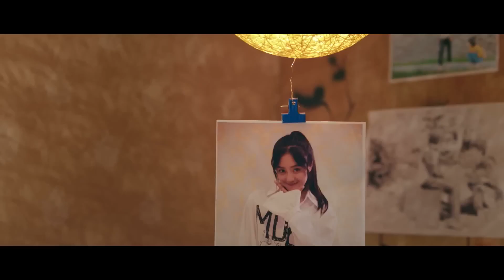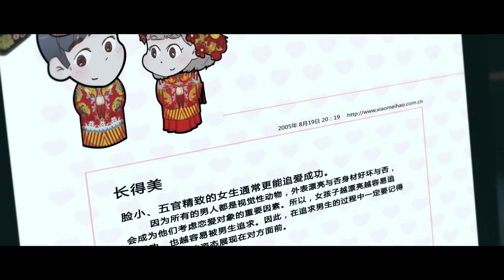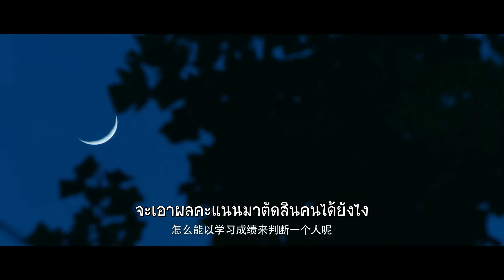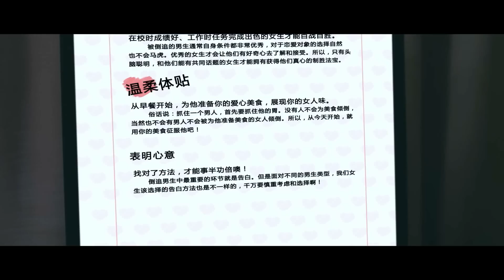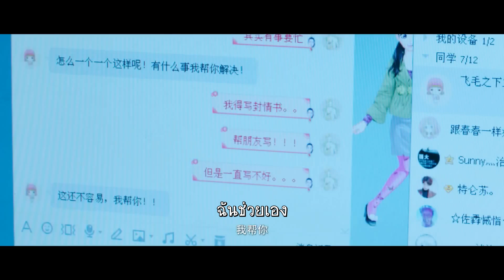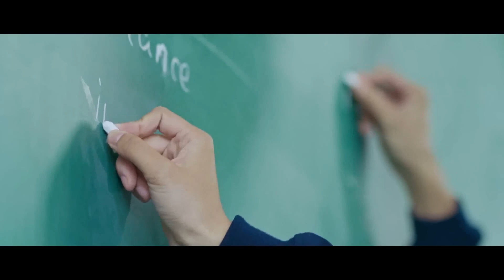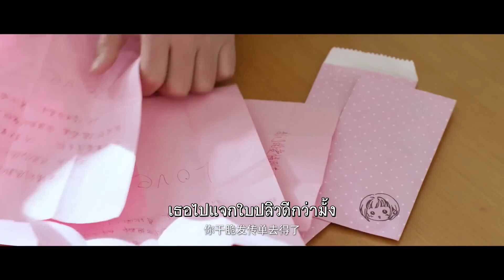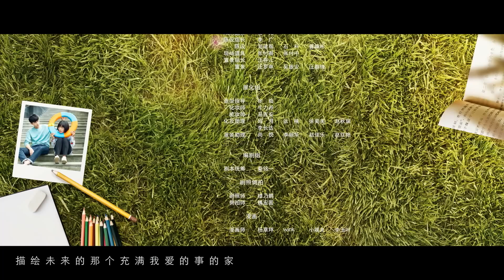ตอนที่ 01 | นับแต่นั้น...ฉันรักเธอ - A Love So Beautiful | (หูอี้เทียน,เฉินเย่ว)【ซับไทย】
เรื่องราวความรักของเฉินเสี่ยวซี ที่ตามตื้อเจียงเฉิน เพื่อนข้างบ้าน อย่างสุดชีวิต ทั้งโก๊ะ ทั้งน่ารัก จนทำให้เจียงเฉินที่ดูเฉยชายังอดตกหลุมรักเธอไม่ได้ แต่...อุปสรรคในความรักมันก็ต้องมี มาตามดูเรื่องราวของพวกเขาว่าจะเป็นอย่างไรต่อไป